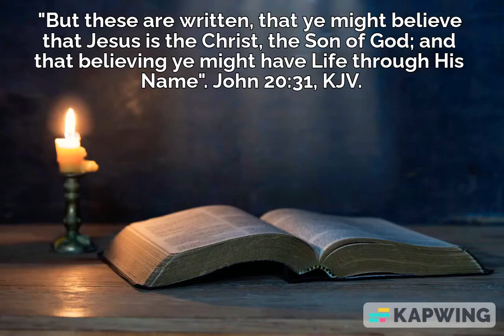The Bible is written so that you can believe in Jesus Christ and be saved. John 20:31, KJV.